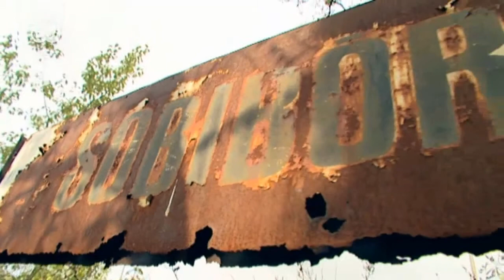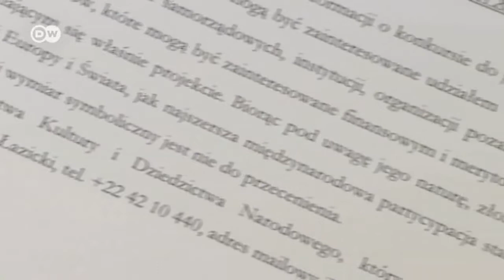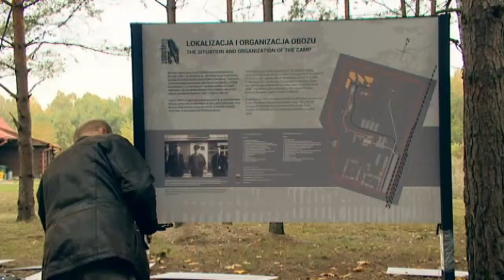Streit um KZ-Gedenkstätte Sobibor (Deutsche Welle vom 10.10.2013)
Das deutsche Vernichtungslager Sobibor, heute im Osten Polens gelegen, war eines der schlimmsten Vernichtungslager der deutschen Faschisten. Heute ist das KZ, aus dem vor genau 70 Jahren einige Inhaftierte flüchten konnten, Gedenkstätte. Doch die verfällt. Überlebende und Opferverbände fordern, dass sich Deutschland stärker am Erhalt beteiligt. Im Sinne des Gedenkens an die Opfer des Nationalsozialismus.